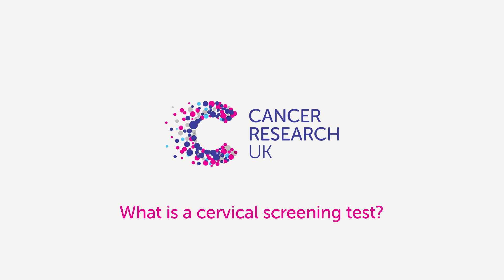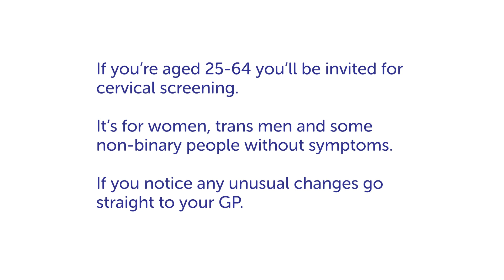Should I go for cervical screening? | Cancer Research UK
Cervical screening (formerly known as a smear test) checks the health of your cervix. The cervix is the opening to your womb from your vagina. It's not a test for cancer, it's a test to help prevent cancer.